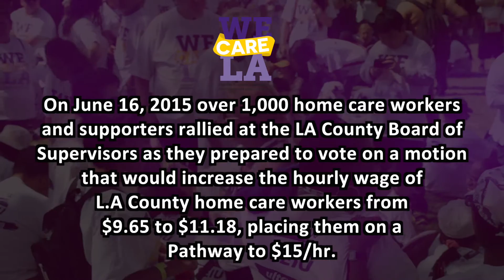We Care LA - VICTORY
After nine months of relentless campaigning, 140,000 home care workers in Los Angeles County have won their fight for a $15 wage pathway, marking a monumental milestone in their journey for dignity and respect, as we stand united with low-wage workers, consumers, and children, while the formation of SEIU Local 2015 propels us to become one of California's most powerful organizations advocating for nearly 300,000 healthcare workers statewide.